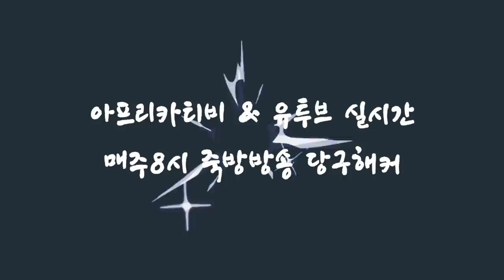[죽빵전문 땡Q방송 당구해커] 당구달인이 말하는 맞아있는 앞돌리기 - 볼시스템